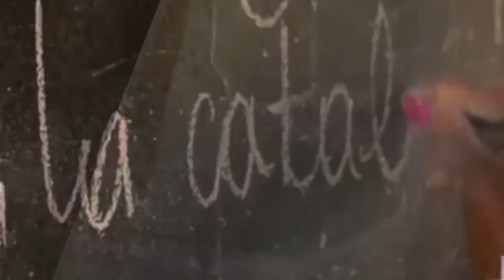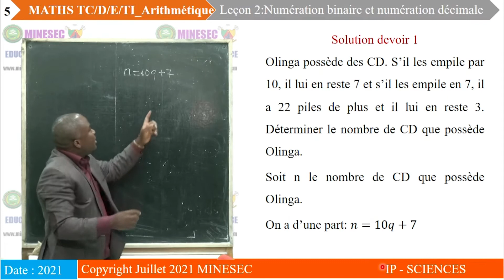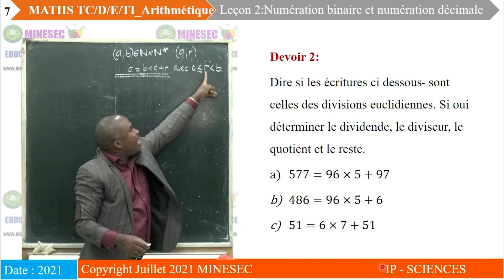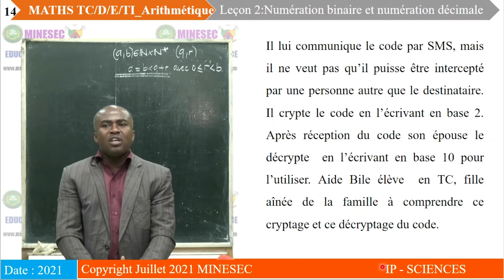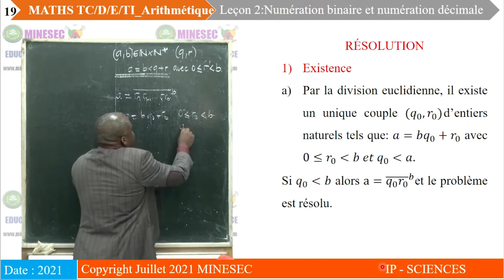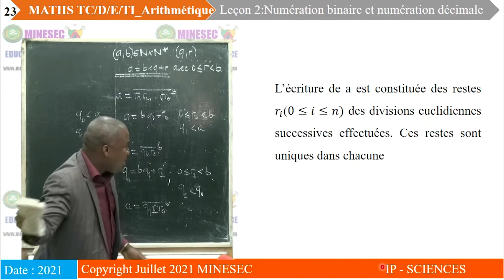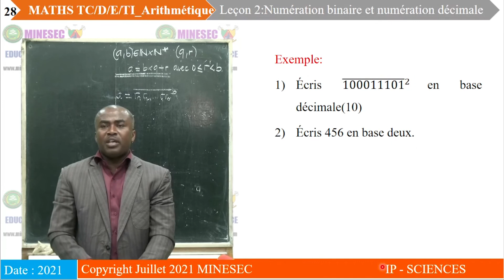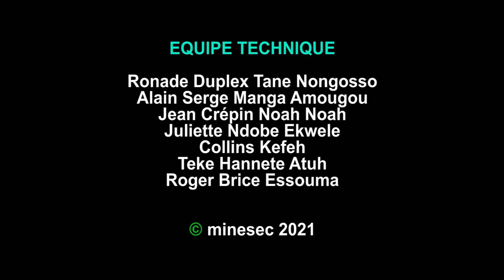IP-SC MATHEMATIQUES Tle C chapitre 1 Arithmétique Leçon 2 Numération binaire et décimale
MATHEMATIQUES Tle C chapitre 1 Arithmétique Leçon 2 Numération binaire et décimale